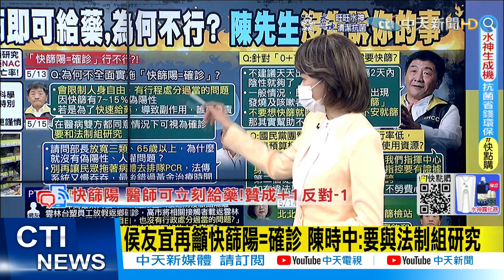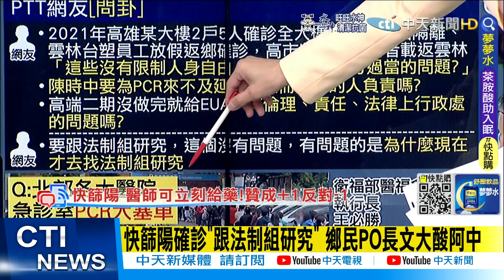【每日必看】快篩陽確診"跟法制組研究" 鄉民PO長文大酸阿中@中天新聞CtiNews @健康我加1CtiHealthyme 20220516